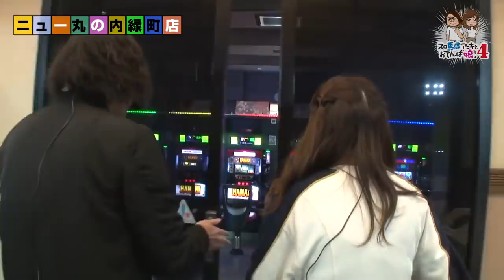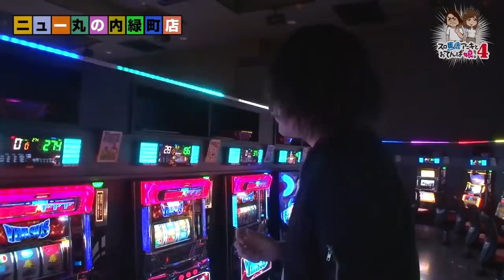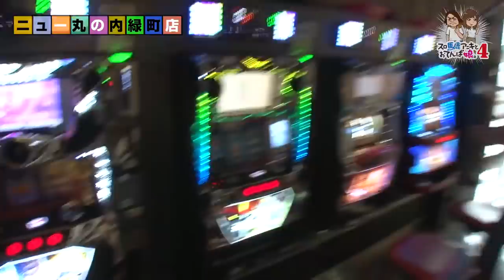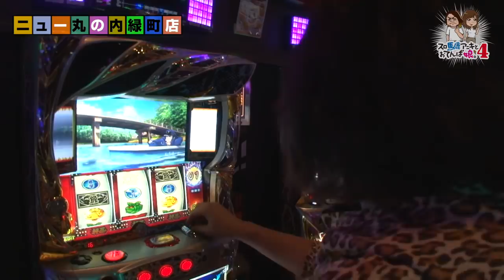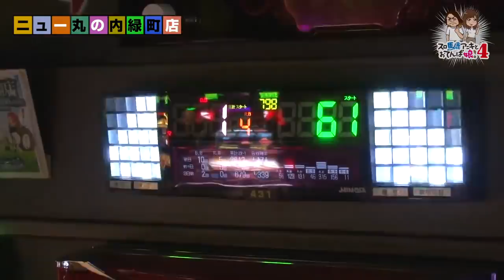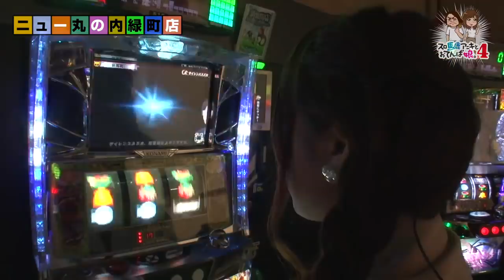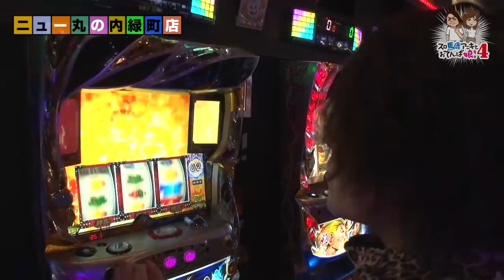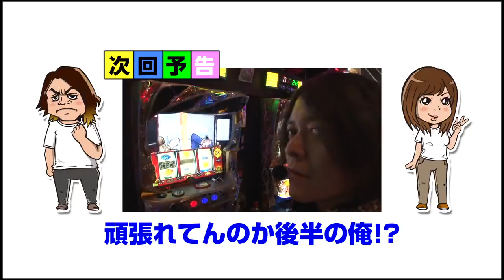スロ馬鹿アニキとおてんば娘。4 第17話 (1/2)【ＧＩ優駿倶楽部】《飄》《河原みのり》[ジャンバリ.TV][パチスロ][スロット]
スロットも競馬もうまくいかない今日この頃…。今回もあいつに託す!!

■実戦台： ＧＩ優駿倶楽部、押忍！番長３